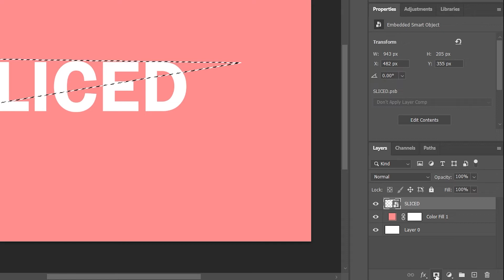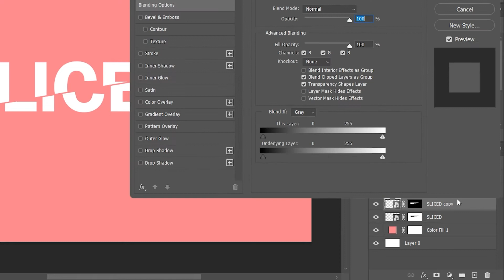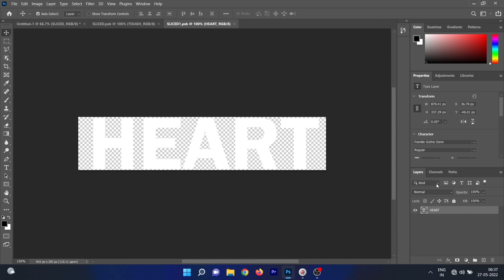How to create sliced text effect in photoshop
Hello everyone!
This video will help to create SLICED Text effect in adobe photoshop

Jkl4you
Sliced text effect in Photoshop
How do i create a slice effect in Photoshop
How do you make a sliced text effect
How do you break apart text in photoshop
How to slice text in photoshop
How to cut text in photoshop
Sliced text effect photoshop tutorial
Slice text effect